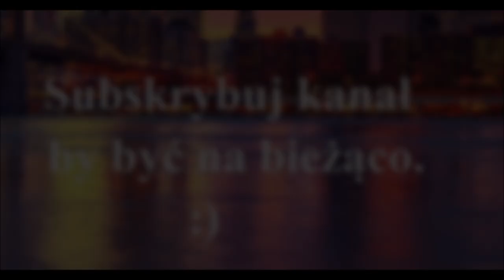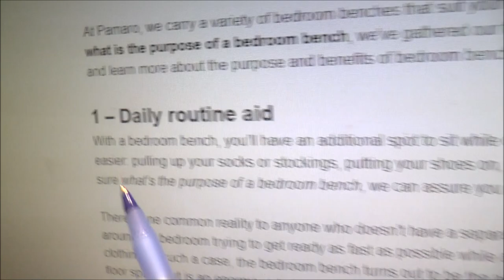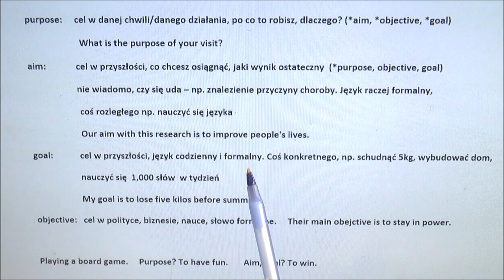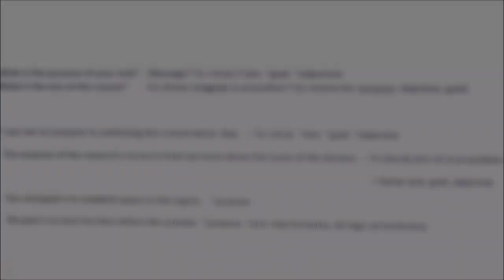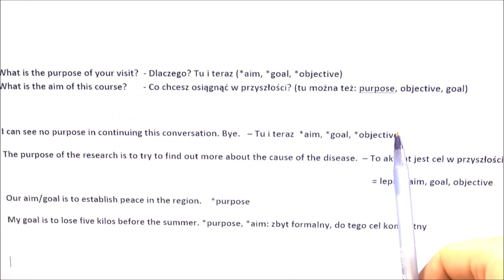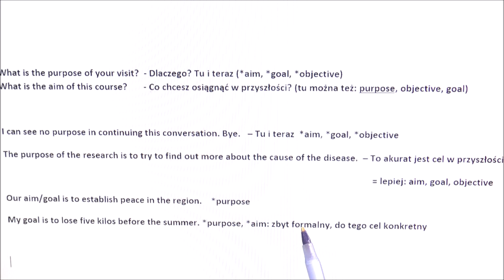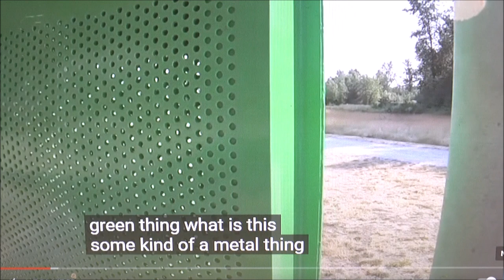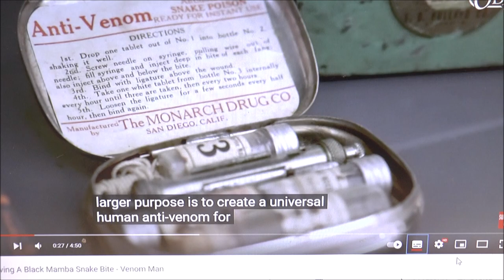Cel: Aim, Purpose, Goal, Objective | Teraz zrozumiesz różnicę! | Angielski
Możesz też wesprzeć kanał przelewając dowolne środki z dopiskiem 'darowizna' na lub przelewem na
Paweł Owsianka Mbank 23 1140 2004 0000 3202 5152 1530